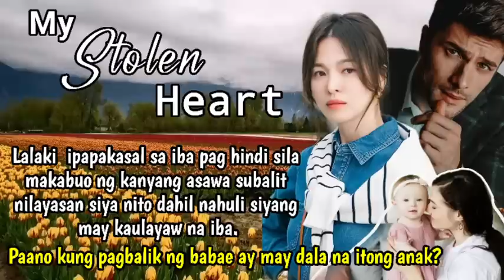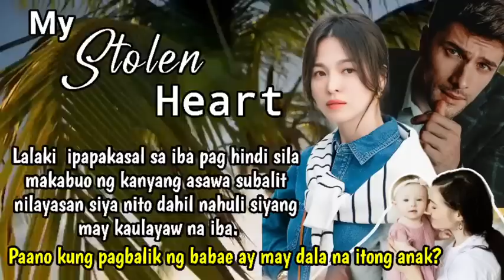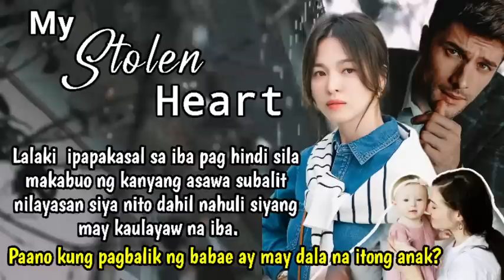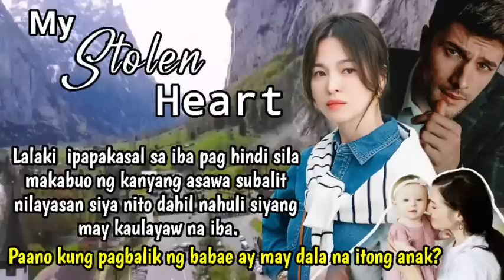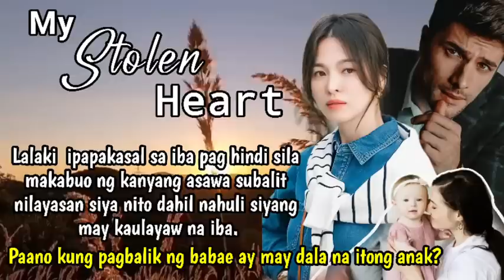LALAKI ipapakasal sa iba pag HINDI SILA MAKABUO ng kanyang asawa ngunit NILAYASAN siya nito dahil...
Title: My Stolen Heart